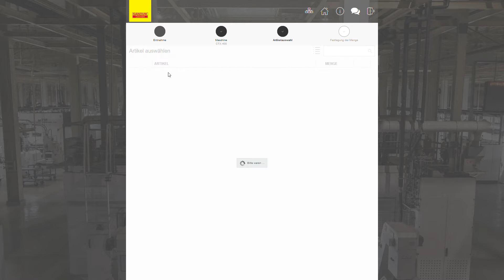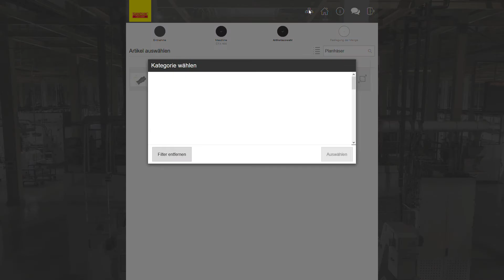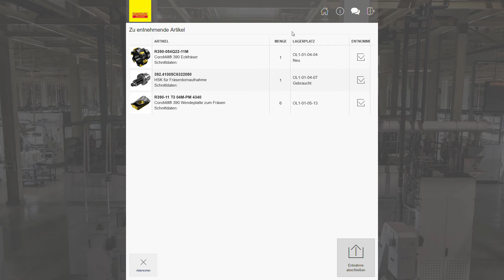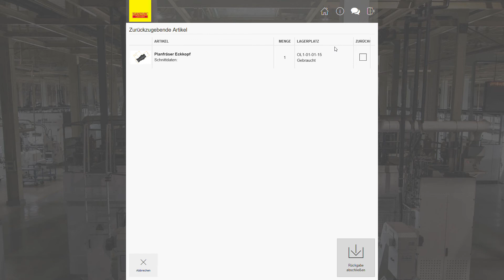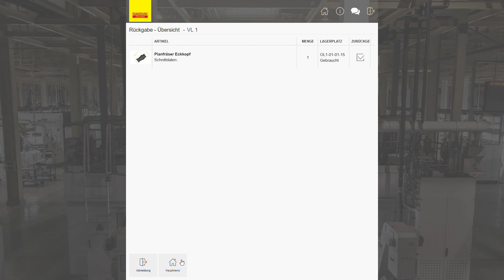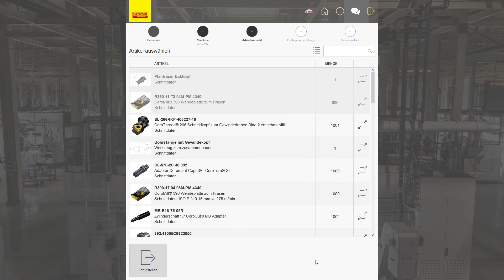CoroPlus Tool Supply Komplettwerkzeuge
Beispielvideo für die Entnahme und Rücklagerung von Komplettwerkzeugen, im CoroPlus Tool Supply System von Sandvik Coromant.